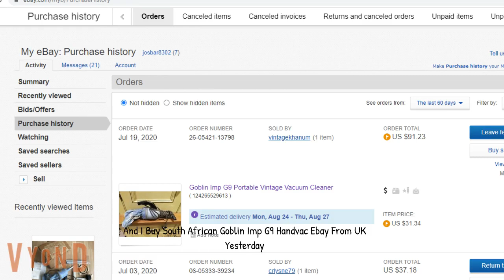火野レイは私を見つけます私の新しい日本語の家で東京で （feat。マイアジアンシャンハイジャパニーズ/チャイニーズステップモム）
Rei Hino finds me in my new Japanese house in Tokyo (feat. My Asian Shanghai Japanese/Chinese Stepmom)

これが私の日本の家の私の部屋にいる私です東京で一人で。数時間、私の家先生 日野レイが東京の新しい家に私を訪ねてきました私がアメリカを去った場所、会議中、マイアジアンシャンハイジャパニーズ/チャイニーズステップモム日本の新しい家に来て会に行きました私がいた場所。フラッシュバック言語は彼女が友達と一緒に引っ越すところ中国語とトルコ語でしたヨンカ＆ アンジェラ。ホールで、私ホーム先生火野レイ画像彼女友人がメールを送信した場所見せてくるがの画像ヨンカ カラヒサールフラダンス写真を印刷した後ハワイで 。  (English Sub: This is me in my room in my Japanese house, alone in Tokyo. For a few hours my home teacher Rei Hino visited me in a new house in Tokyo, where I left the US, during a meeting, My Asian Shanghai Japanese/Chinese Stepmom came to a new house in Japan and went to a meeting Where I was. Flashback languages ​​were Chinese and Turkish when she moved in with her friends Yonka & Angela. In the hall, my home teacher Rei Hino shows me where her friend sent an email, but the image of Yonka Kalahisar Hula Dance in Hawaii after printing a photo.)

Credit To Soundsnap, Loopmasters, Ebay, & Everyone. Also, Credit To vintagekhanum From South Africa From India, & UK On Ebay

& @Vyond, Don't Forget, You Gotta Make Sure If The Hula Skirt Is On The Bottom Clothing One, And A Bikini One On The Top Clothing After You Finish Making Please.